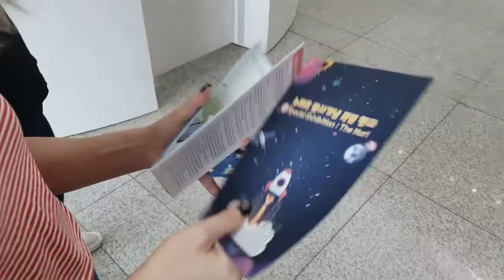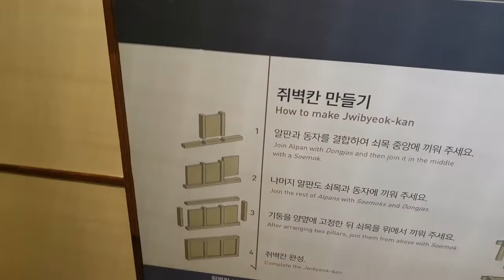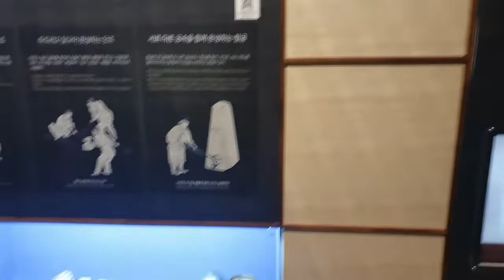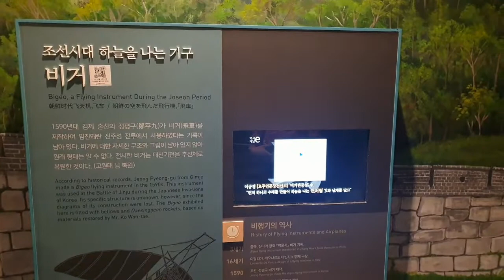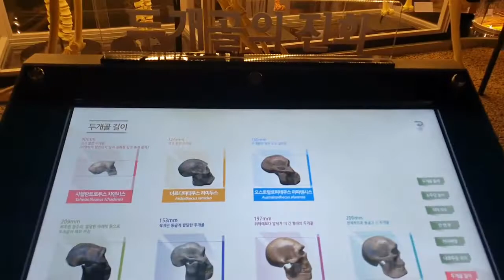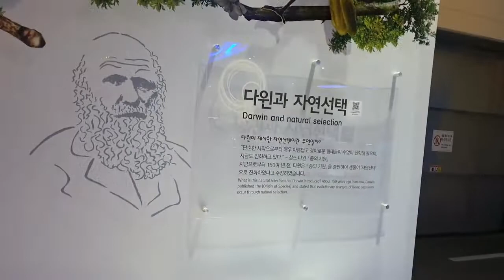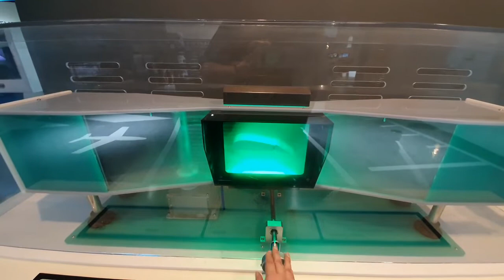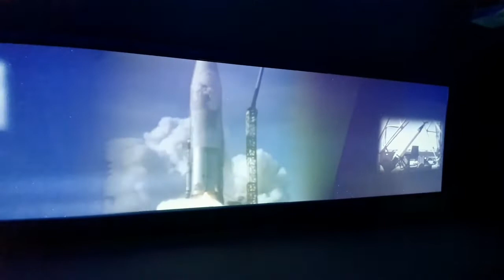We saw dinosaurs, space rockets&more at Gwacheon National Science Museum! Part 1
In this video part 1 we visited the second floor of the Gwacheon National Museum of Science which has 3 separate exhibition halls:

Korean Science and Civilization Hall examines the role of science and technology within Korean civilization. From King Sejong's studies to the technology of making kimchi and cloth painting, the Korean civilization science brought an important meaning to the international science field as well. In this hall people can also experience various types of technologies that were used during Korean history. Science and technology lay the foundation for politics, well-being, economy, culture and arts, and the military-the elements that comprise civilization.

Natural History Hall Information
The Natural History Section exhibits the 13.8 billion years of the history of space and the Earth.  The Natural History Section features convergence exhibition content that includes actual specimens of extinct creatures; augmented-reality, media-facade, and high-definition wide-video samples; and advanced technology. The exhibition includes the artifacts from different geological eras, the exhibition of the evolution of the solar system, exhibition of different specimens and so on.

Advance Technology Hall which exhibits various technologies used in our daily life as well as in different domains such as aero-space.

Admission Fees:
[Permanent Exhibition Hall]
Individuals - Adults 4,000 won / Children 2,000 won
* Free (ID required): Senior citizens (ages 65 and older), preschoolers (ages 6 & under)
* Adults (ages 20-64) / Children (ages 7-19)
[Planetarium]
Adults 2,000 won / Children & Senior citizens 1,000 won
[Astronomical Observatory]
Sun observation program - Free
Spinder program - 2,000 won
Cosmos school (night program) - 10,000 won
* Observatory programs available to elementary students & older
[Space World]
Adults 2,000 won / Children 2,000 won / Senior citizens 1,000 won
Address:
110, Sanghabeol-ro, Gwacheon-si, Gyeonggi-do
경기도 과천시 상하벌로 110